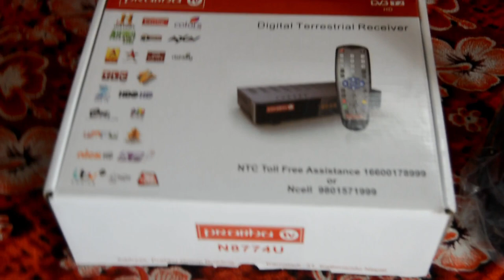Prabhu TV Unboxing (DVBT2) | STB | Digital tv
Nepal's first DVBT2 based digital tv.